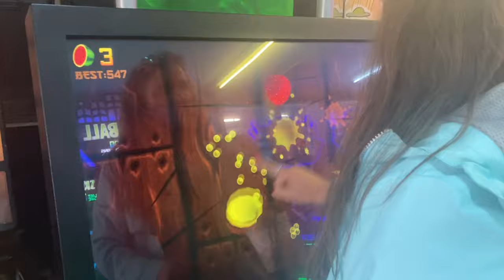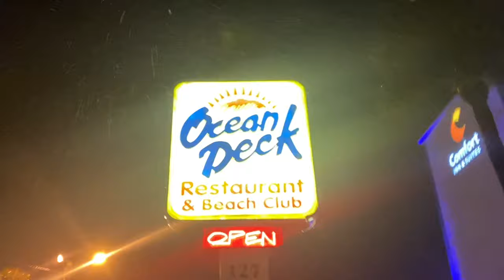Girls trip to Daytona Beach | Vlog